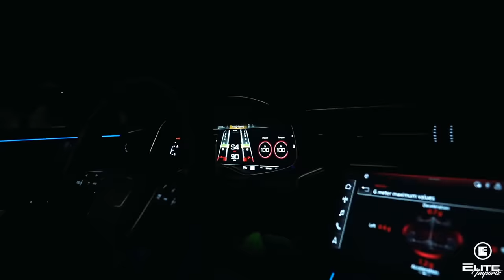BONES - .223 [Slowed & Bass Boosted]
-GG